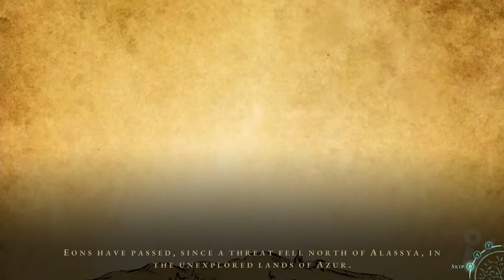Greak: Memories of Azur - The first 44 minutes | NEW METROIDVANIA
Metroidvania meets The Lost Vikings in this single-player character-switching action-adventure title from Navegante and Team17. Here's the first 44 minutes of the game; the game will be out for all major platforms on 17th August: PC, Xbox, PlayStation, Nintendo Switch.

0:00 - Intro
3:19 - First stage
10:45 - Town & exploration
23:43 - Vigga Marshes
32:03 - Co-op gameplay & puzzle-solving with Greak and Adara
39:08 - First major boss fight